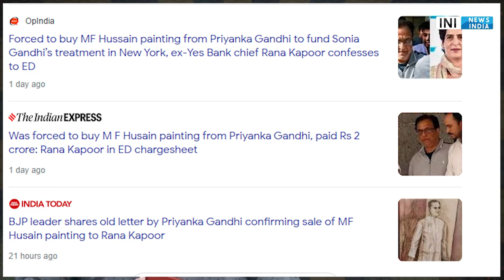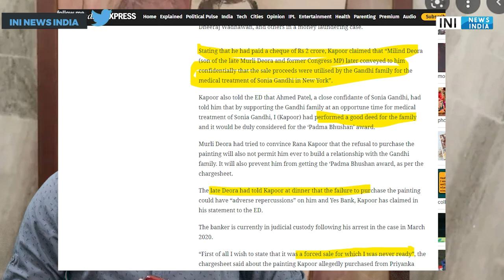What is happening with Gandhi family Husain's painting and Rana Kapoor |Dr. manmohan singh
In his statement to the Enforcement Directorate, Yes Bank co-founder Rana Kapoor has claimed that he was forced to buy an MF Hussain painting from Priyanka Gandhi Vadra and the proceeds of the sale were used for the medical treatment of Congress president Sonia Gandhi in New York.

Rana Kapoor has also alleged that then petroleum minister Murli Deora told him that the refusal to buy the M F Husain painting will not only prevent him from building a relationship with the Gandhi family but also prevent him from getting the 'Padma Bhushan' award.

The chargesheet filed by the ED states that after Kapoor paid Rs 2 crore by cheque for the painting, “Milind Deora (son of the late Murli Deora and former Congress MP) later conveyed to him confidentially that the sale proceeds were utilised by the Gandhi family for the medical treatment of Sonia Gandhi in New York".

Was forced to buy M F Husain painting from Priyanka Gandhi, paid Rs 2 crore: Rana Kapoor in ED chargesheet
Stating that he had paid a cheque of Rs 2 crore, Kapoor claimed that "Milind Deora (son of the late Murli Deora and former Congress MP) later conveyed to him confidentially that the sale proceeds were utilised by the Gandhi family for the medical treatment of Sonia Gandhi in New York"

PRODUCTS WHICH I USE (YOUTUBE)
1 Canon EOS 200D
2 Boya BYM1 Omnidirectional Lavalier Condenser Microphone
3 HONOR Pad 5 8
4 IPAD
5 TRIPOD
6 LIGHTING
7 MY PC (ASSEMBLED)
7.1 CPU
7.2 GRAPHIC CARD
7.3 KEYBOARD/MOUSE
7.4 SPEAKER
7.5 MONITOR
7.6 TV
7.8 ROUTER
7.9 CABINET
8 BOOKS
8.1 MANUSMRITI
8.2 BOLNA HI HAI
8.3 NEHRU MITHAK AUR SATYA
8.5 INDIAN POLITY
8.6 UNDERSTAND POLITICS
8.7 GLOBAL POLITICS
8.8 The HOLY BIBLE